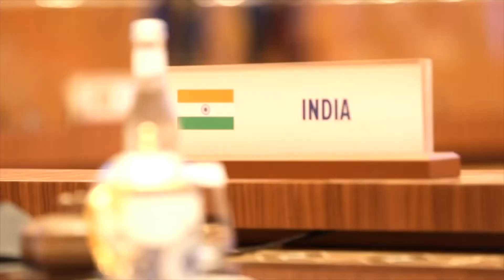A fruitful SCO Summit in Samarkand, Uzbekistan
Grobook is glad to recommend this video. PM Modi participated . During this, Prime Minister Narendra Modi expressed his gratitude to Vladimir Putin and Ukraine. He said that when thousands of Indian students were trapped in Ukraine during the crisis, then with the help of Russia and Ukraine, we could get our students out of there. He said that today's era is not of war but of diplomacy.